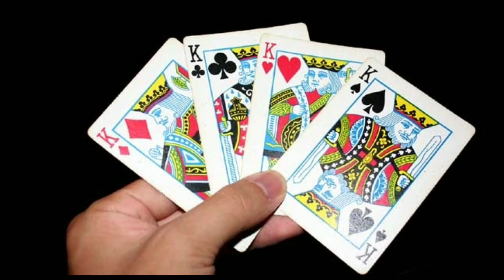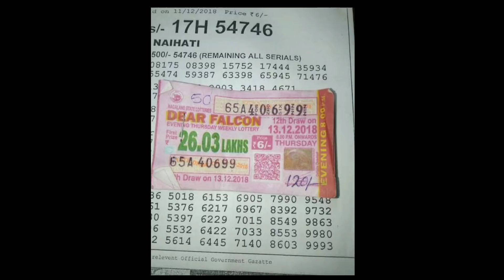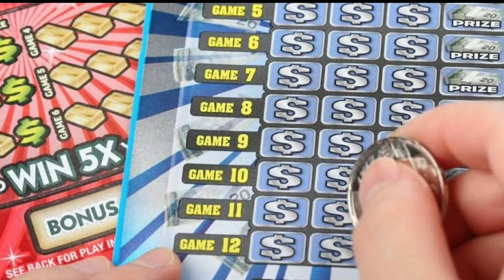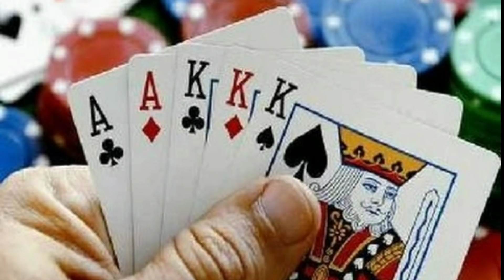जुआ लॉटरी सट्टा में जितने का अचूक मंत्र और टोटका jua jitne ka powerful mantra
जुआ जीतने का उपाय
अगर आप किसी से पूछेंगे कि रातोंरात कैसे अमीर बना जाये तो सबका जवाब होगा जुआ। जुआ एक ऐसी चीज़ हैं जो किसी को तो रातोंरात राजा से रंक बना देती हैं तो किसी को रंक से राजा। अपने व्यापार या नौकरी में तो आप एक निश्चित पैसे कम सकते हैं लेकिन अगर जुए में आपकी किस्मत चल जाये तो आपका भाग्य बदल सकता हैं। तो आज हम आपको जुए में जीतने के कुछ टिप्स बताने जा रहे हैं जो आपको इसमें सफल होने में बहुत मदद करेगी।

तीन पत्ती केसे जीते, अंदर बाहर जुआ कैसे जीते हैं, Juga me kaise jite, Juga jitne ka totka, जुगा जीतने का मंत्र, powerful totka, jua jitne ka totka, Jua jitne ke upay, jua jitne ka yantra, jua jitne ki vidhi, jua jitne ka mantra in hindi, Ipl satta  kaise jite, IPL me jitne ke upay